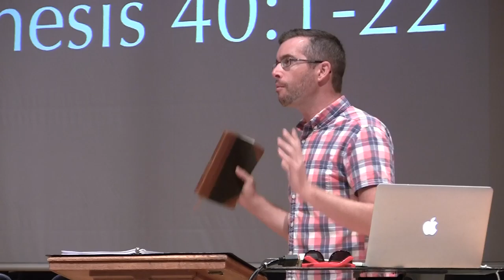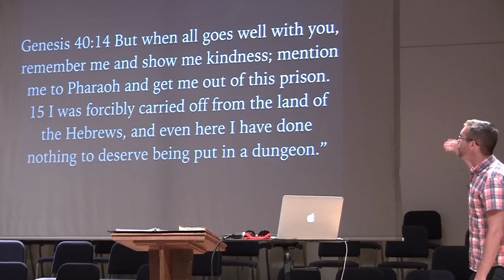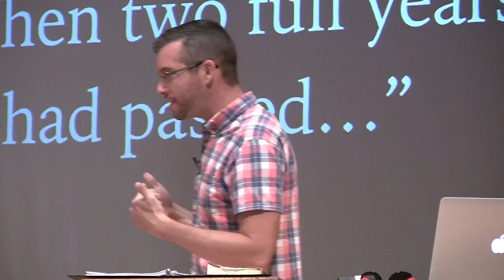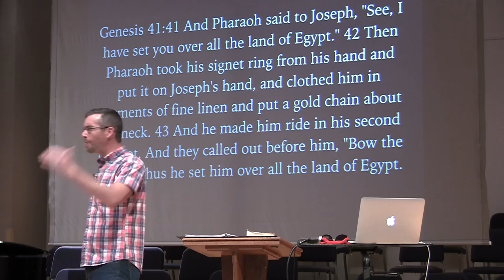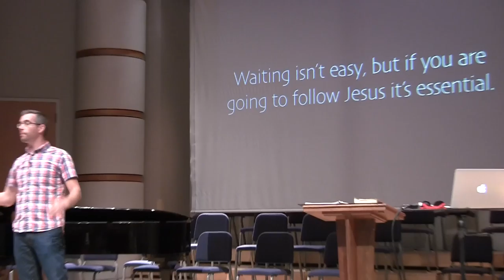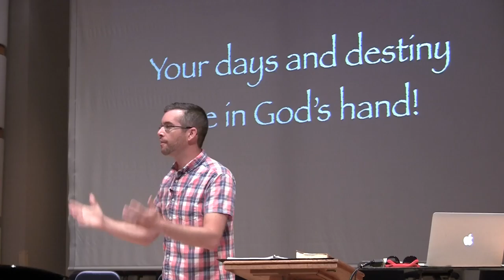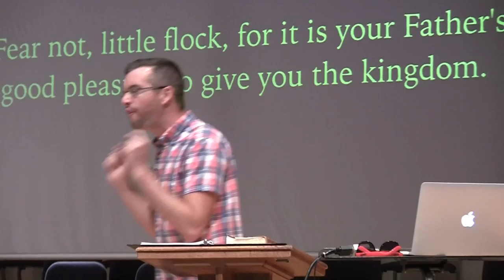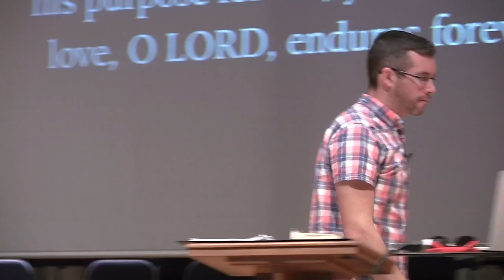Waiting (Journeying with Joseph) - Week 2 Csehy Chapel 2016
Series: Journeying with Joseph
Speaker: Dan Davis
Wednesday Chapel